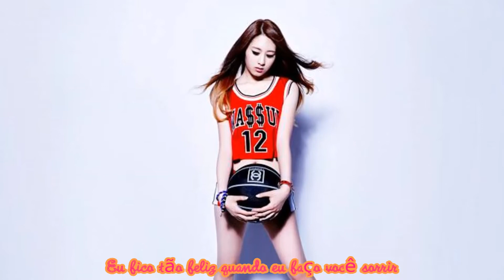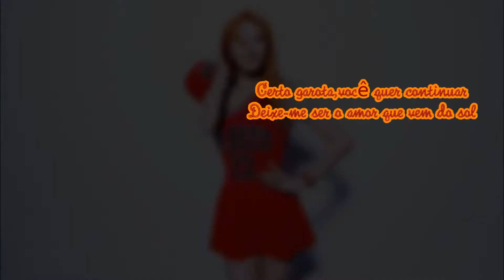WA$$UP(와썹)feat. RedRoc♥Hotter Than A Summer-Legendado em PT-BR